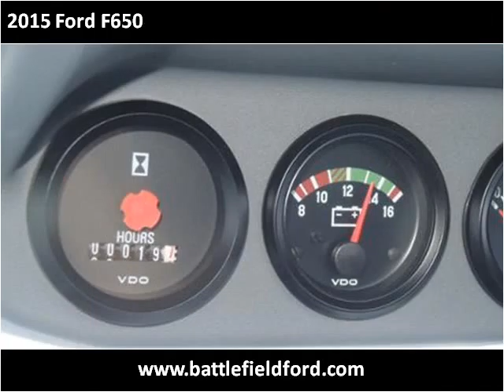2015 Ford F650 New Cars Manassas VA